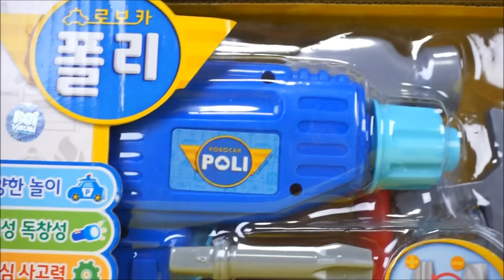로보카폴리 전동 공구놀이 폴리 만들기 Робокар Поли Robocar Poli Car Toys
로보카폴리 공구놀이 장난감의 놀이 동영상입니다.

Robocar Poli Car tool play Toys.